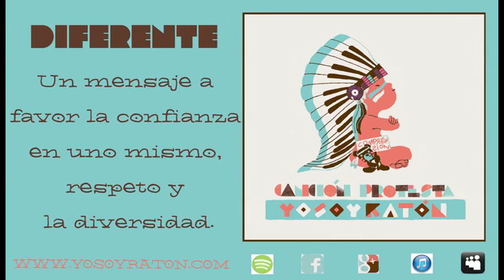Diferente Yo soy Ratón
Un mensaje a favor de la confianza en uno mismo, el respeto y la diversidad.